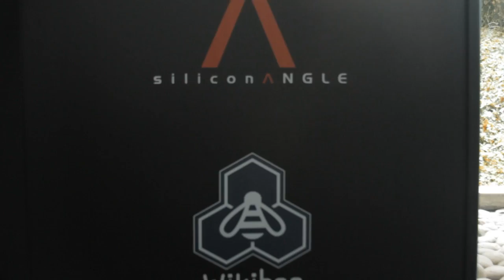Tarkan Maner | VMworld 2013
SiliconANGLE's TheCube is often a forum where technology professionals offer their insight and analysis on important advancements. We have seen much of this from our live broadcast of the VMworld Conference in San Francisco. And then there are times when theCUBE gets to be the bearer of breaking news.

SiliconANGLE's John Furrier and Wikibon's Dave Vellante welcomed the new Chairman and CEO of Nexenta, Tarkan Maner. He took time to detail his new role with this company and share his vision for its immediate future.

Maner's excitement belied the context of his first comment when he stated, "Storage is the most boring space." Of course, he went on to state the market is in the middle of very rapid change and his new role with Nexenta, he believes, will help drive that change.

His previous experience with Dell required him to focus on Big Data and Converged Infrastructure. That expertise has allowed him to now recognize that on the backend you have to have the right infrastructure at the right cost level. He cites his own reports from customers who believe the current data center infrastructure is too slow.

Maner also stated the field of Software Defined Networking (SDN) is missing the 'D', as he believes there is still no definition. Software Defined Storage (SDS) however, is in its sweet spot and now is the time to advance storage technology.

This is, in no small part, due to the fact the old architectures are no longer of benefit or value to Fortune 500 and smaller companies. The drive from this day forward must focus on easier deployment and better security.

One of the reasons Amazon has proven effective in the marketplace is due to their simplicity of use and low-cost implementation. And it's not just for the small- and mid-sized organizations, as Maner points out Amazon only recently contracted with the Central Intelligence Agency. The goal for providers hoping to compete with an Amazon is to develop an Amazon-like infrastructure that can be employed on an internal model. This means the future is in Software Defined Data Centers (SDDC).

A critical partner with Nexenta is Maner's previous employer, Dell. He sees companies looking to hybrid solutions because their infrastructure, acquired over previous decades, must be component parts of their data center solution. Nexenta is going to work with those organizations to shore up their architecture and make it safer and more efficient. Maner concluded this sentiment saying, "Security in the space is going to be a big deal. We are going to focus on that."

Nexenta, basically an R&D firm, is a pure software company. However, Maner noted the future for the company could very well see them providing branded hardware to their customers. The one thing Maner wanted to make clear was that the era of 50-60 percent margins the big vendors rely upon is soon going away. Smaller firms, such as Nexenta, will be standing by ready to capitalize on that sea change.

SiliconANGLE's theCUBE is broadcasting live this week from the VMworld Conference in San Francisco. Be sure to join us live or watch any of the rebroadcasts on our YouTube channel.

Tarkan Maner, Nexenta, at VMworld 2013 with John Furrier and Dave Vellante